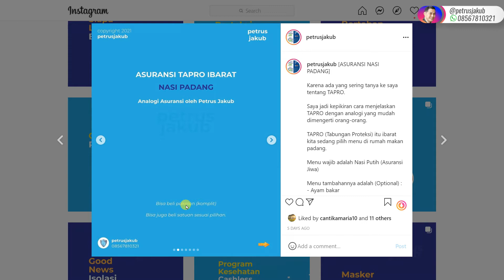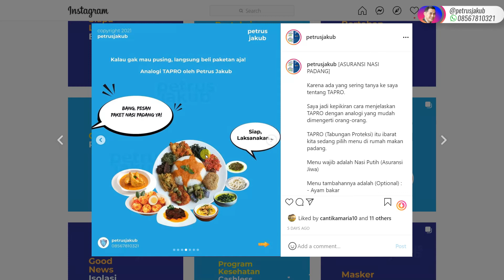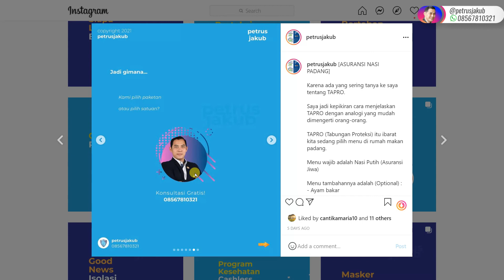Asuransi Nasi Padang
Ini adalah analogi aja, untuk permudah kita semua memahami konsep TAPRO (Tabungan Proteksi) alias Asuransi Allianz

Produk asuransi itu ada banyak, tinggal disesuaikan sama kebutuhan kalian aja.

Gak mau pusing? Pilih PAKET LENGKAP.
Pemilih? Bisa minta menu satuan.

Video ini saya buat sebab banyak yang tanya saya, Pak Petrus, saya awam asuransi, boleh bantu jelasin tentang asuransi?

Nah, semoga video ini bisa cukup menjelaskan, walaupun ini belum mendetail, sebab ini hanya jelaskan konsepnya saja.

Salam hangat,
@petrusjakub - Allianz Life Changer
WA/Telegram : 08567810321